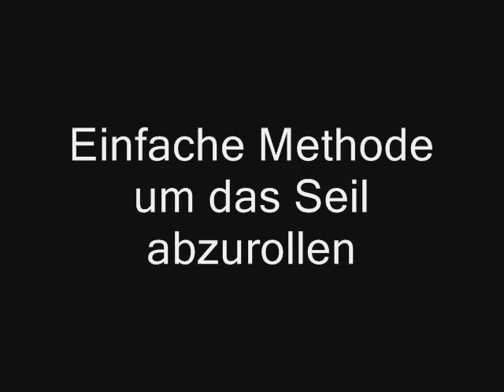EDELWEISS ROPES - How to uncoil a rope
EDELWEISS ROPES - How to uncoil a rope allemand